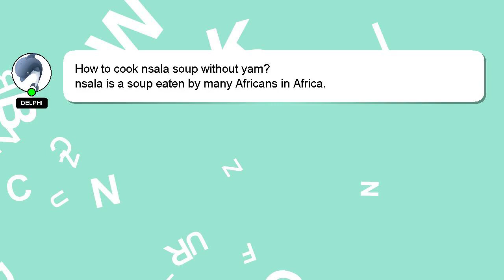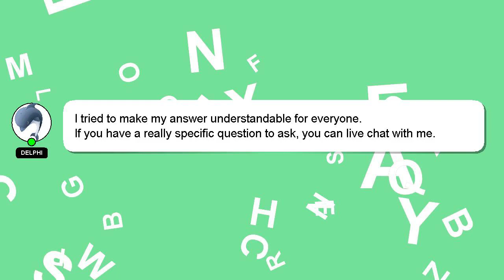How to cook nsala soup without yam?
Here's a short introduction about myself, Welcome, I'm Delphi. I can provide you with assistance to help you answer your questions. - How to cook nsala soup without yam?

Let me know if you have more specific questions or concerns by leaving a comment or starting a chat. A 'heart' from me will indicate my appreciation for your answer.

*2 What we are experimenting :*